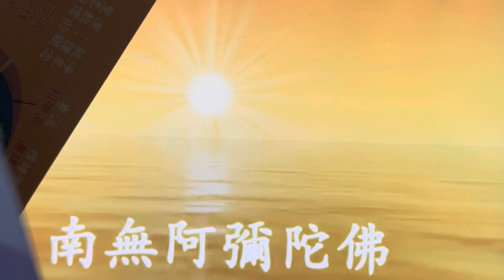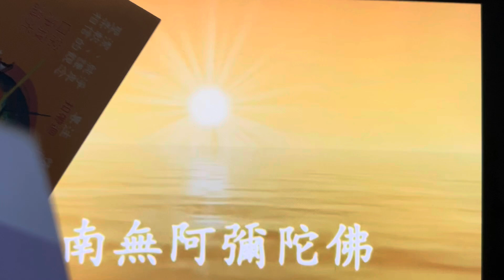讚佛🌳💕👍❤️🍏🌸🍏阿彌陀佛十念佛